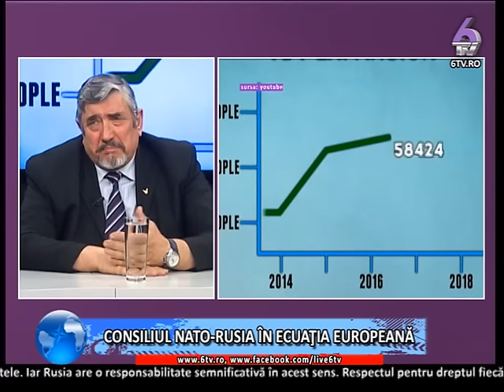VALORI EUROATLANTICE 2016.04.24